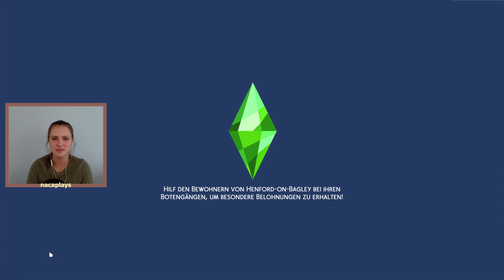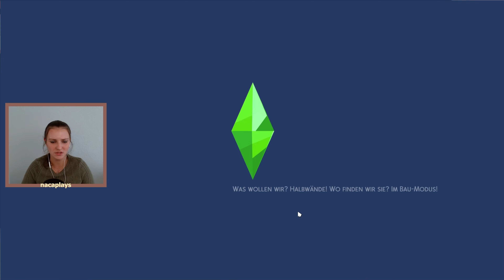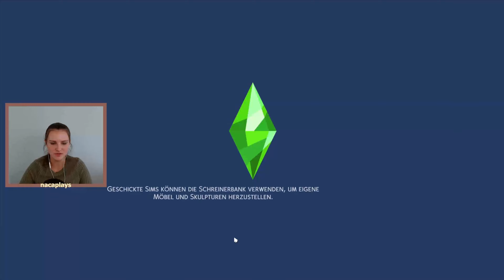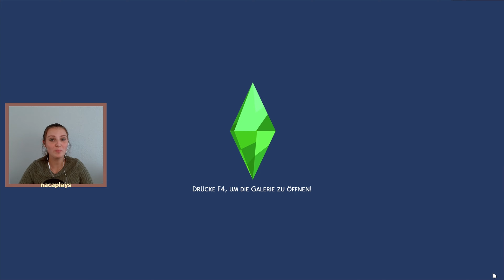Seine SPIELCHEN haben ein ENDE 😮💔 Die Sims 4 Not so berry Rose Legacy 🌹 #9 I nacaplays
Hello friends,
im neunten Part der Not so berry Rose Legacy (2. Generation) nimmt der Schulball einen anderen Verlauf als erwartet. Da Lindsey, Zoe und Kaithlyn auf dem Ball sind, werden Rubens Spielchen relativ schnell aufgedeckt. Ihr könnt euch Rubens Lage vorstellen, aber schaut gern ins Video, viel Spaß euch! ♡